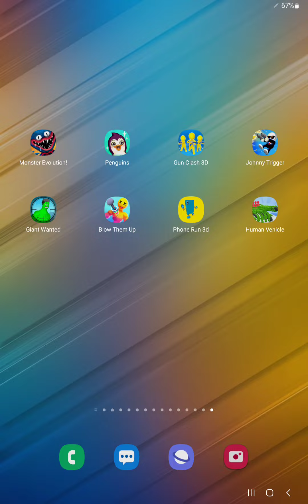Monster Evolution,Super Penguins,Gun Clash,Johnny Trigger,Giant Wanted,Blow Them Up,PhoneRun,Vehicle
► Monster Evolution,Super Penguins,Gun Clash 3D,Johnny Trigger,Giant Wanted,Blow Them Up,Phone Run,Human Vehicle